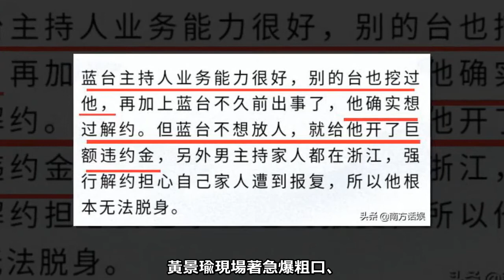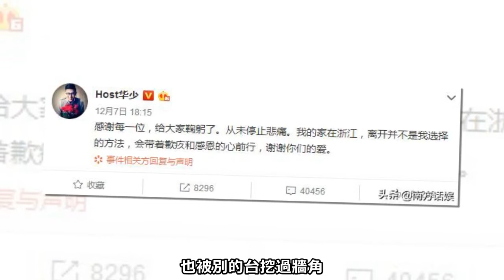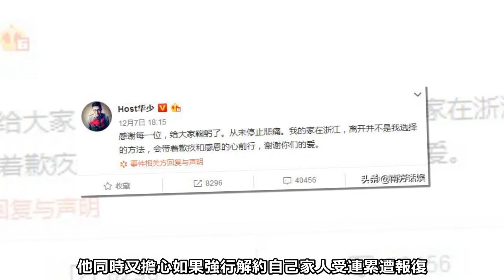知情人曝華少想解約浙江衛視不放人！最怕巨額違約金、家人遭報復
高以翔錄製綜藝節目《追我吧》暈倒猝死後，浙江衛視無疑成為了眾矢之的。

追根究底一切皆因其處事態度，事發後浙江衛視除透過網絡聲明稿外，仍未出面說明事件過程，遭網友痛批冷血，而且聲明內容稱“第一時間急救、會負起責任”更被網友指根本說謊。

如今眾說紛紜，高以翔的致死原因為心源性猝死，浙江衛視在法律層面暫無須為其的死亡負責，然而在道德層面，導致這一慘狀確實與節目組的安全保障不全、醫療措施不當脫不了乾系，

然而即使全網在線聲討浙江衛視、圈內好友發聲鳴不平、央視報導直擊痛點，依然無法為高以翔換回一個公平的交代和真誠的道歉。